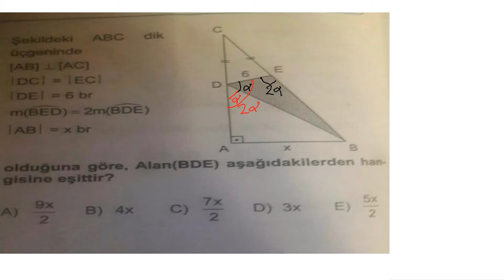Aciortay 3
This recording was created using Lensoo Create App.